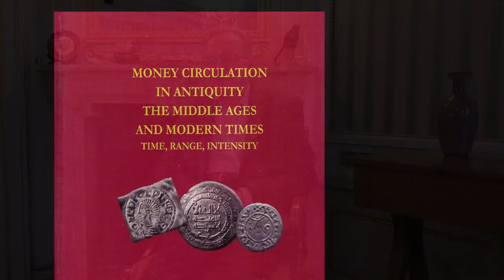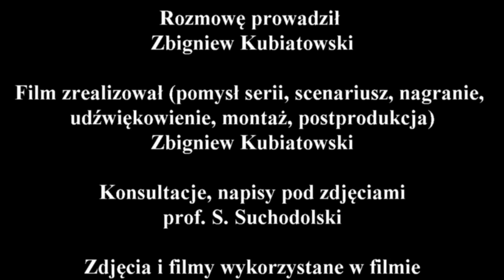Wywiad z profesorem Stanisławem Suchodolskim - część 5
Zapraszam do obejrzenia piątej części wywiadu z profesorem Stanisławem Suchodolskim, w trakcie którego opowie o "Wiadomościach Numizmatycznych", problemach z cenzurą w PRL, dydaktyce jaką prowadził i o tym jak zmieniał się archetyp studenta archeologii.

Autorskie prawa majątkowe do nagrania przysługują Polskiej Akademii Nauk i Instytutowi Archeologii i Etnologii Polskiej Akademii Nauk.

Podziękowania dla:
- prof. Stanisławowa Suchodolskiego, który zgodził się udzielić wywiadu.

Miłego oglądania
Zbyszek Kubiatowski